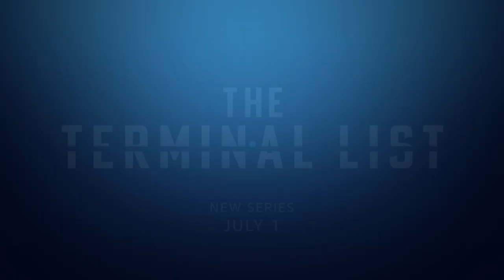Jeanne Tripplehorn & LaMonica Garrett Exclusive Interview | THE TERMINAL LIST (2022)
JoBlo.com sits down with Jeanne Tripplehorn & LaMonica Garrett to discuss theterminallist in this exclusive interview!!!

PLOT: James Reece returns home after his entire platoon of Navy SEALs is ambushed, only to discover new dark forces working against him and endangering the ones he loves.

CAST: Chris Pratt, Taylor Kitsch, Constance Wu, Patrick Schwarzenegger, Riley Keough, JD Pardo, Jai Courtney, Jeanne Tripplehorn